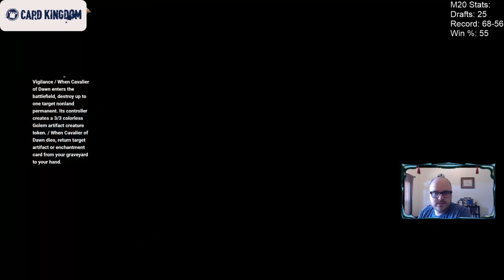Core Set 2020 Draft #9 | MTG Arena Ranked Draft